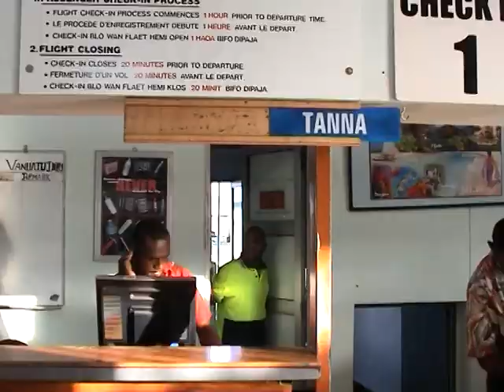VOLCAN EN ÉRUPTION: LE YASUR, VOLCAN ACTIF AU VANUATU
Exploration du volcan Yasur (Vanuatu), le 18 mai 2010, dans le cadre d'un tour du monde des volcans en activité, avec AVENTURE ET VOLCANS.

Vidéo classée 2e aux votes du Trophée Jean Masson 2012, après les rencontres nationales des vidéoclubs Objectifs-Images, à Lannion, France.